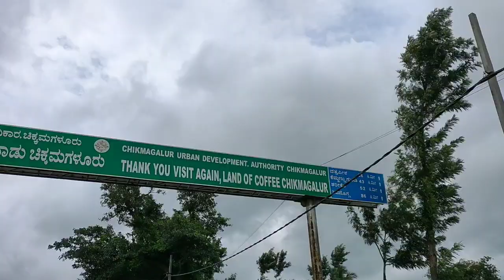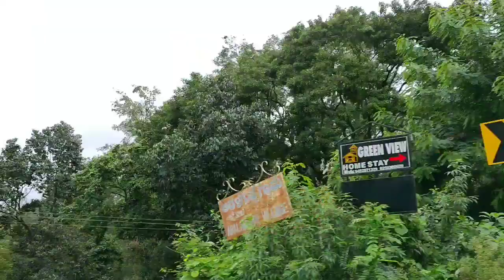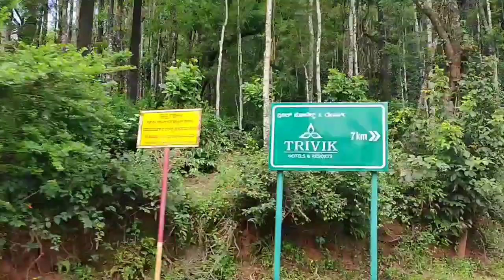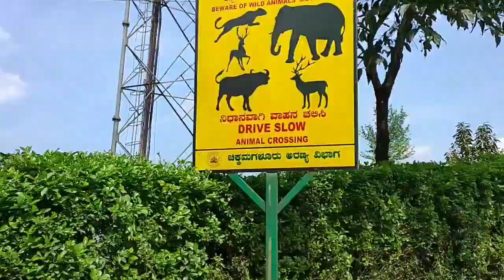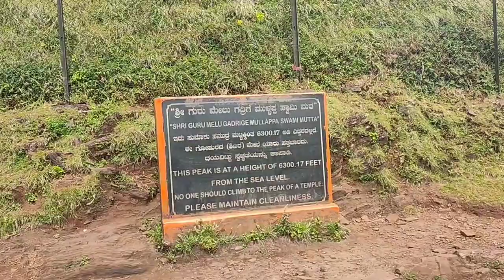Chikmagalur to mullayanagiri Peak ,Karnataka's Highest Peak || Coffee land